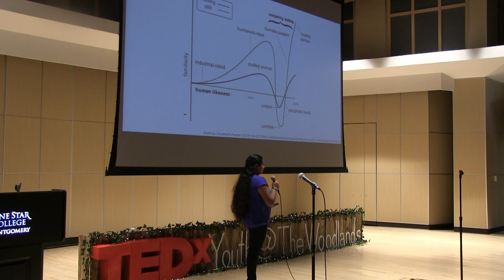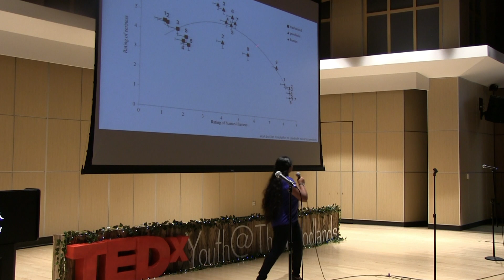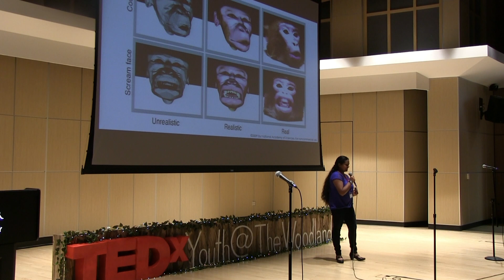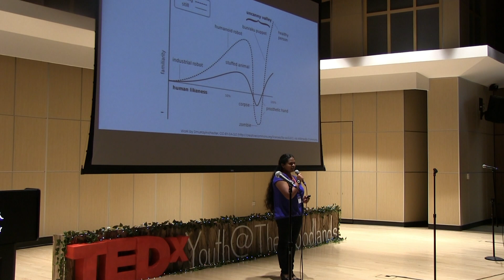The Uncanny Valley | Nivedhitha (Nila) Selvaraj | TEDxYouth@TheWoodlands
With video games, humanoid robots, and animated movies, people assume that better designs become more and more realistic. That assumption holds true in almost all cases - the one exception being the Uncanny Valley.

An avid reader, Nila especially loves science fiction and fantasy stories. Her diverse interests include computer science, learning languages, and Hamilton (the musical). She has been a student of Bharathnatyam dance since age five, performing in temples and culture festivals. With over seven years of yearbook experience, she leads the TWHS Yearbook Staff as Editor-in-Chief as well as being President of Sociedad Honoraria Hispanica, Robotics Media Captain, and Mu Alpha Theta Treasurer. Nila regularly competes in UIL events for computer science, social studies, and spelling. She was a 2016 NASA High School Aerospace Scholar. Outside of school, she devotes time to community service, especially in the field of education.